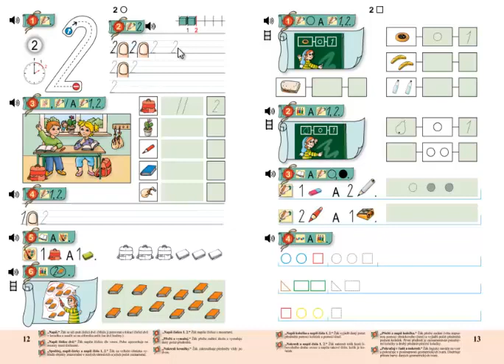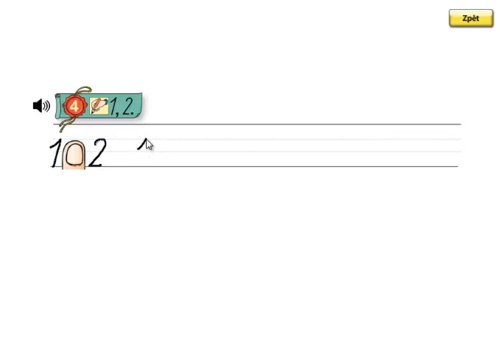Matýskova matematika 1. díl, strana 12, cvičení 4